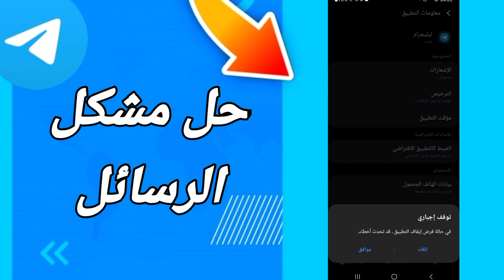كيفية طريقة حل مشكل الرسائل على تطبيق تيليجرام Telegram